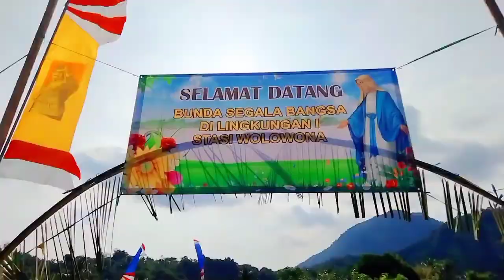Perarakan Arca Bunda Maria di Awali Perayaan Ekaristi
Perarakan Arca Bunda Maria di Awali Perayaan Ekaristi ini terjadi di Stasi Wolowona, Ende,Flores,Nusa Tenggara Timur (@masbrow3651 )